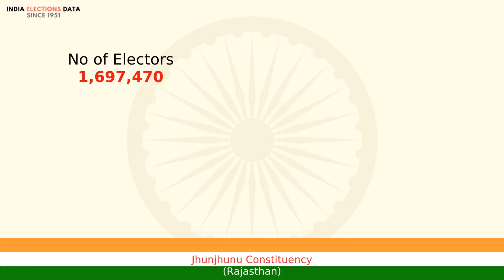Jhunjhunu Constituency Rajasthan loksabha Election Result 2014 Santosh Ahlawat BJP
loksabha election 2014 results, for Jhunjhunu Constituency, Rajasthan, where winner is Santosh Ahlawat, from political party BJP. Watch the video to know more information about other candidates, voters count, etc.